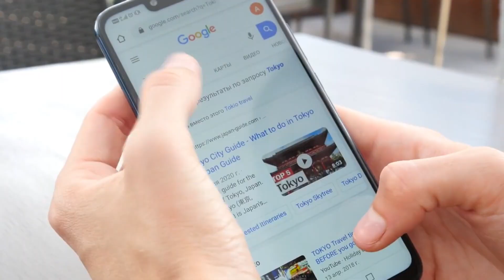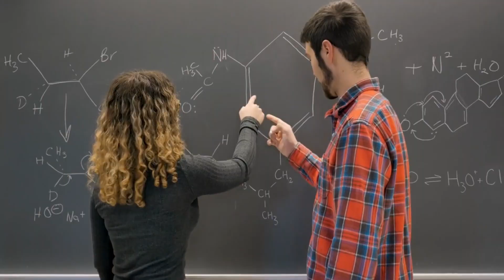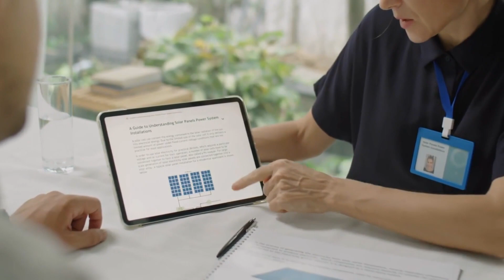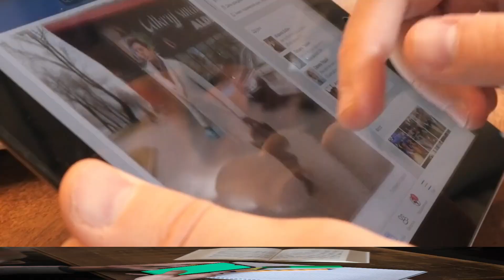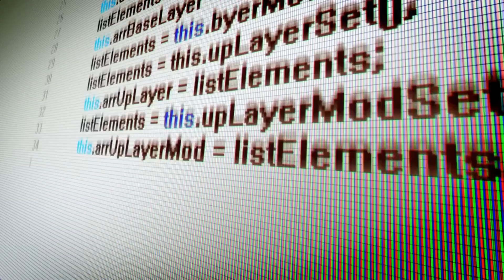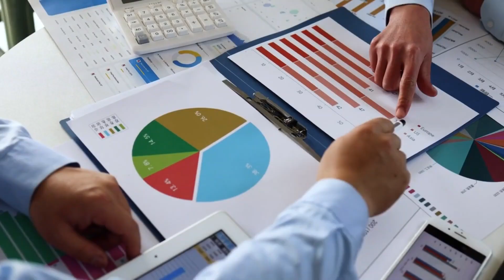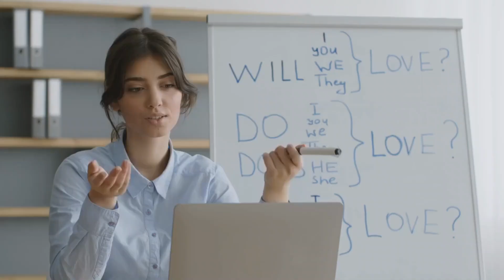Transforming Education: The Crucial Role of Technology in the Modern Classroom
In this enlightening video, we explore the importance of technology in the education system and how it is reshaping the modern classroom. Technology has become an essential tool that is revolutionizing the way students learn, teachers teach, and educational institutions operate.

Join me as we delve into the transformative power of technology in education. Discover how innovative technologies, such as interactive learning platforms, virtual reality, artificial intelligence, and digital resources, are enhancing the educational experience for students of all ages.

We'll explore the benefits of technology in education, including increased engagement, personalized learning, access to vast knowledge resources, and the development of crucial 21st-century skills. By embracing technology, schools can create dynamic and immersive learning environments that cater to the diverse needs and learning styles of students.

In this video, we'll also discuss the challenges and considerations that come with integrating technology into the education system. From digital literacy to equitable access, we'll address the importance of ensuring that all students have equal opportunities to benefit from technological advancements.

Join me on this journey to understand the vital role of technology in education and how it is transforming the way we prepare students for the future. Together, let's explore the limitless possibilities that technology brings to the classroom and its potential to shape a brighter and more inclusive educational landscape.